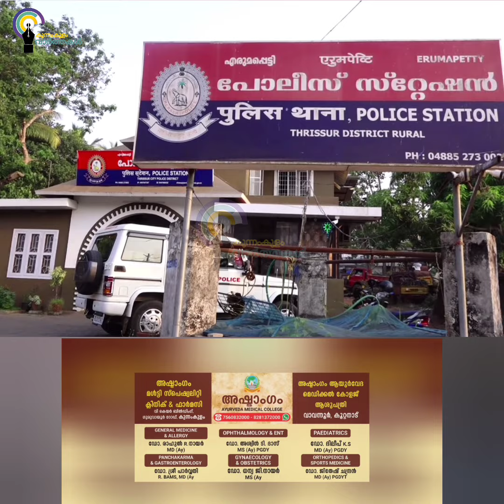അടയ്ക്ക മോഷണം AREEST @ERUMAPETTY POLICE